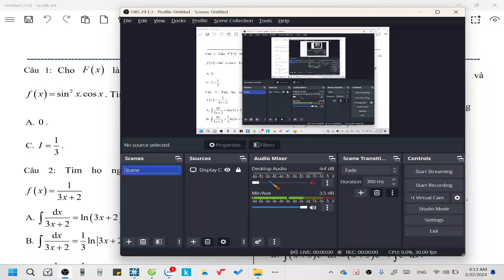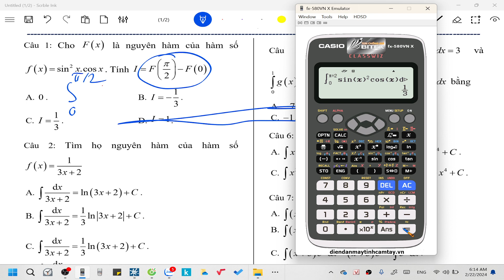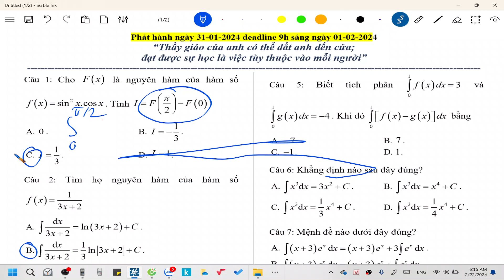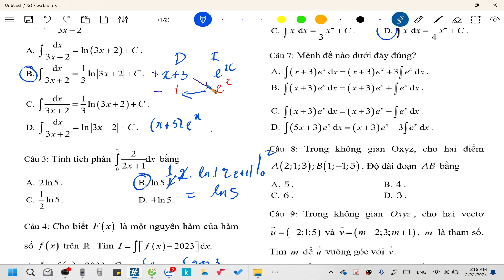Cày cuốc mỗi ngày lớp 12 chapter 140